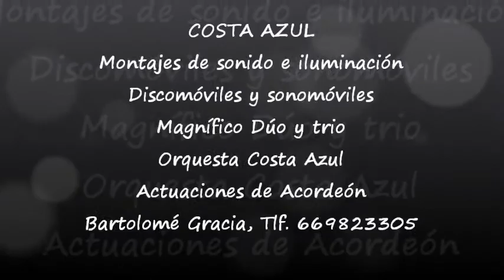COSTA AZUL MURCIA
VARIEDADES QUE OFRECEMOS